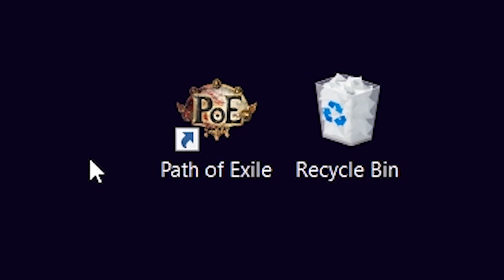Someone has to do it...【Scourge Arrow Pathfinder】100% Chaos Hits (not Poison) w/ Fenumus Set Testing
// Patron Request : Scourge Arrow //
- HITS only (No poison)
- Budget : Under 15ex

Okay. T_T

So, Scourge Arrow has been one of the most underused skill nowadays, so let's give it a try shall we?
// Build Overview //
- Pathfinder (for 100% Chaos conversion)
- Scale Phys for damage
- Trying out Fenumus set (Aspect of the Spider)
- No elemental damage stacking, No Herald, No explosions
- Clunky playstyle
- Bad bossing damage (elemental version might be stronger tho, but nah, it's still not worth it)
- Divine Flesh (wow, but nahh, still sucked)

Conclusion : NOPE, scourge arrow is not that great, not worth investing into it, unless you're rich AF lol

League is getting old and we're now focusing more on our【PATRON PROJECT】!
So what it is exactly?
- We will create & customize any build requested from our patron
- We will "build test" and experiment on it so that it is end-game viable
- POB might be private unless the patron allows us to reveal it
- So these “Patron Project" vids are more to sneak peek showcases for u to have a rough idea on how the build works

**There are tons of weird builds coming up...i guess xD

Anyway, let's take a look at this Explosive Arrow Project ! How to make it OP AF with cheapest gear possible.

Speedsters, Come join us !

【Patron Benefits】
**Since the league is getting late, and i supposed a lot of players have grind through alot of currency and READY to have a "Mirror-tier Build", so alot of u asked us regarding the V.i.P tier Patron's benefits.

YES, we can help u customized a fully-optimized Min-maxed build (just tell us your budget and we will sort it out for you based on current market), we can experiment and showcase the build for you as well. Just like the "Flicker GOD project" :)

【Exalted-Tier Patrons】
- We also provide POB improvisation for you, just send us your incomplete or unstable POB & we will fix it up GOOD for ya ! Cheers~

If you have further questions regarding the patron's benefits, feel free to PM me in discord ^^
FastAF gaming#0802

For players who are interested on a customized POB, u may join our patron and get our exclusive benefits ! Cheers

*Your support will motivate us to do better! by having more awesome contents!

Cheers, exiles ! See you soon on next video ;)